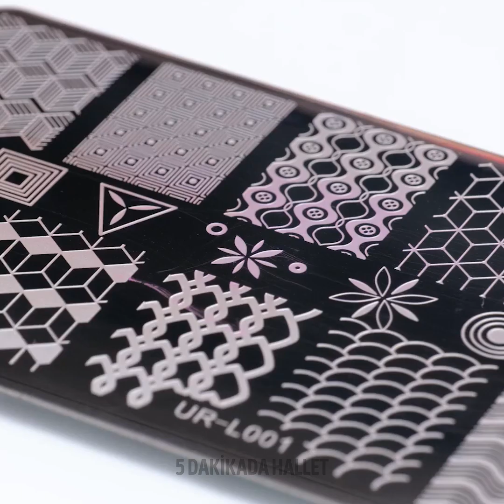Eski yöntemlerle ruj yapımı || Güzellik Tüyoları